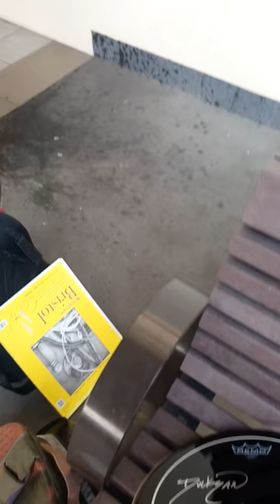Greg Fritz of Helix signs a drum head and vinyl for DAGR Sportscards and Collectibles in Edmonton